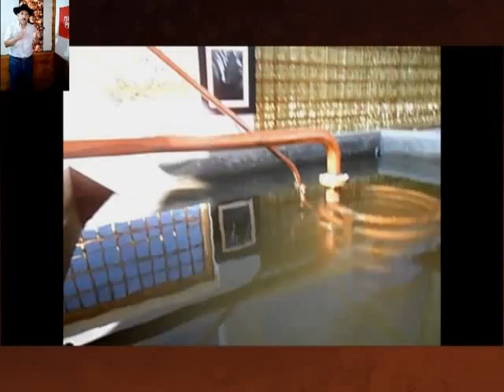9º Programa TERRA PISKO.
Conducción: Perupisco.
Producción: Pisquería Don Luis.
Fecha: Abril 3, de 2021.

Tema: La Ruta de la Uvina.